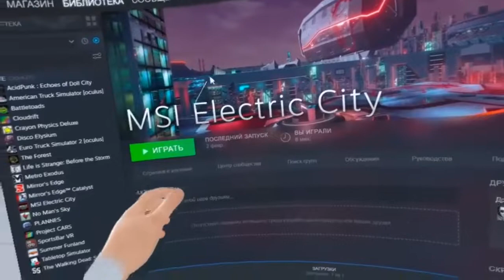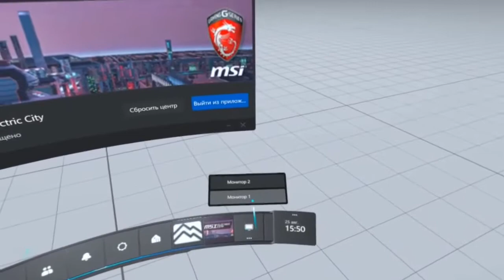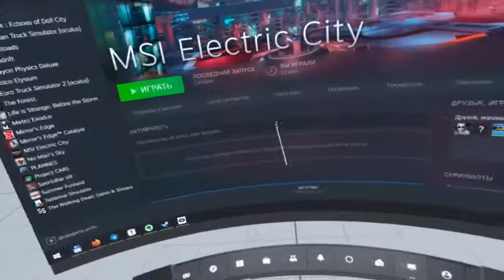MSI Electric City - красивый VR проморолик от MSI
Если реклама в VR, то только такая)
Скачать бесплатно в Steam